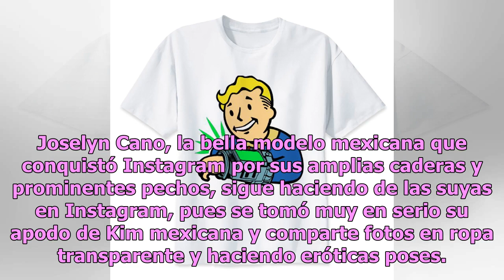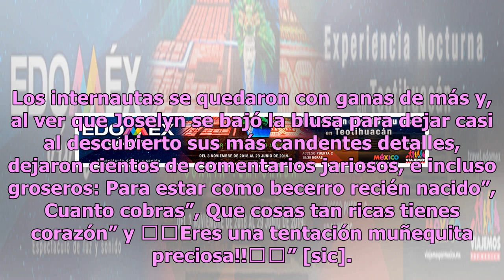Jugosa: Joselyn Cano se baja la blusa y hace sucio zoom a su delantera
Joselyn Cano, la bella modelo mexicana que conquistó Instagram por sus amplias caderas y prominentes pechos, sigue haciendo de las suyas en Instagram, pues se tomó muy en serio su apodo de Kim mexicana y comparte fotos en ropa transparente y haciendo eróticas poses. La joven, de tan solo 26 años, es...